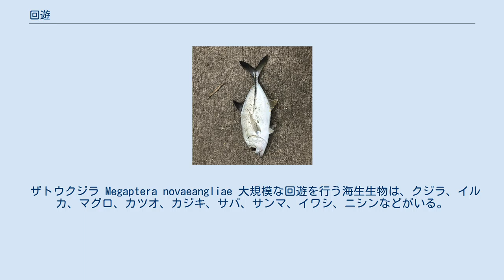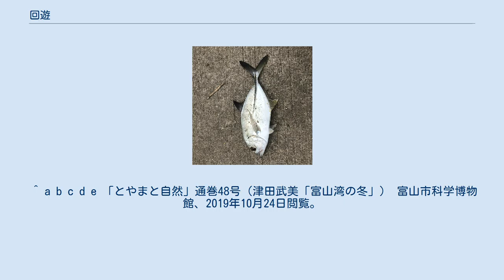回遊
回遊（回游、洄游、かいゆう）とは、海や川に生息する動物が、成長段階や環境の変化に応じて生息場所を移動する行動。
 このように広い海域で移動を行う魚を回遊魚と呼ぶ。
これに対してほぼ同じ海域で深浅を変えて移り住む魚を定置魚と呼ぶ。
 1年のうちに外洋を数千 - 数万キロメートルにわたって移動するクジラなどの回遊は、渡り鳥の渡りに相当するものでよく知られている。
しかし広義の回遊ではスズキやヒラメのように沿岸の浅場と深場を往復する行動、またはウナギ、アユ、サケなどのように川と海を往復する行動も回遊に含む。
このような広義の回遊をおこなう動物は多く、頻度や規模も多種多様である。
 回遊はこれらの動物を漁獲し利用する人類にとっても重要な事象となる。
 ザトウクジラ Megaptera novaeangliae 大規模な回遊を行う海生生物は、クジラ、イルカ、マグロ、カツオ、カジキ、サバ、サンマ、イワシ、ニシンなどがいる。
これらは高い遊泳能力を備え、餌の発生、水温の変化、繁殖期などの条件に合わせて夏には高緯度地方へ、冬には低緯度地方へという回遊を繰り返す。
 たとえば北太平洋のザトウクジラは、夏にはベーリング海周辺まで北上し、冬にはバハ・カリフォルニア半島やハワイ、日本の南西諸島まで南下する。
夏のベーリング海では日照時間が長くなってプランクトンが大発生し、オキアミや魚類も増加するため、ザトウクジラはこれらの餌を求めて北上する。
また、冬にやってくる熱帯の海では繁殖を行う。
 魚類の回遊には次のような種類がある。
 回遊性を持たない動物が、海流や気流に乗って本来の分布域ではない地方までやって来ることがある。
これらは回遊性がないゆえに本来の分布域へ戻る力を持たず、生息の条件が悪くなった場合は死滅するので、死滅回遊（しめつかいゆう）と呼ばれる。
死滅回遊という言葉は、本質的に回遊ではないことと、サケのように産卵後死滅する回遊と紛らわしいため、繁殖に寄与しない分散という意味で無効分散と呼ばれることもある。
 メッキ（ギンガメアジ） 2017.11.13 鹿島港 無駄死ににもみえるが、もし海の向こうに生息に適した場所があれば定着し、新たな分布域を広げることができるので、全くの無駄死にではない。
また、気候変動や海流の流路の変動があれば、それまで死滅していた地域で新たに定着できる可能性もある。
 たとえば夏の本州沿岸では、本来熱帯・亜熱帯の海域に分布するチョウチョウウオ類やスズメダイ類などが見られる。
これらは日本の夏を過ごすことはできても、冬の水温低下などにより死滅することになる。
 また、南洋に分布するロウニンアジなどヒラアジ類の幼魚（メッキ）が暖流に乗って北上することもあり、これらも成魚のように大型化することなくやがて死滅するが、暖かい工業排水などを利用し生き延びある程度の大きさになることもある。
 ヤマトヌマエビ Caridina multidentata。
両側回遊を行う 動物には海の中を回遊するものだけでなく、川と海をまたぐ回遊をするものも存在する。
これは通し回遊（とおしかいゆう）と総称される。
 1年のうちで生息場所を移動するものもいれば、生活環のある期間で移動するものもある。
いわゆる「川の動物」として知られていても、実は一生のどこかで海を利用しているという動物は数多い。
つまり、河川の環境保護を考える場合には、その川が繋がる海の環境にもまた注目する必要がある。
 通し回遊は、どちらをメインに生活するか、どちらで産卵をするかにより分類することができる。
 その他にも、通し回遊に似た行動をとる動物もいる。
 ^ a b c d e 「とやまと自然」通巻48号（津田武美「富山湾の冬」） 富山市科学博物館、2019年10月24日閲覧。